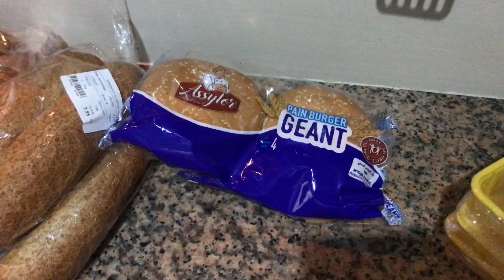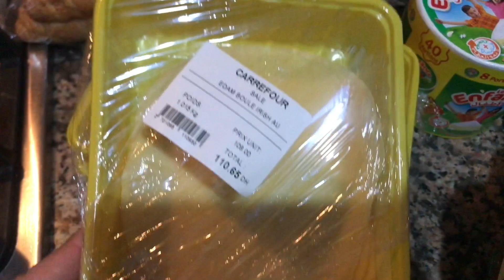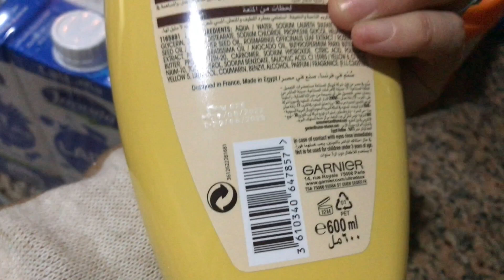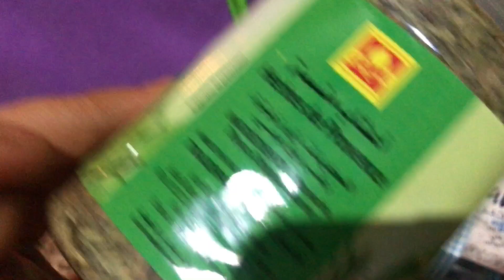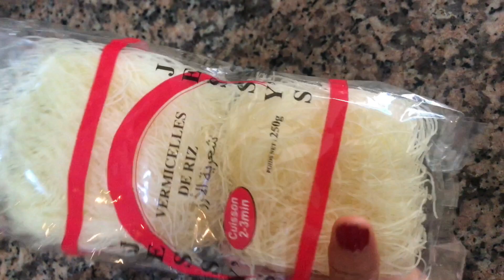خريجة في الغابة جو رائعة ❤️مع بعض مشتريات وطريقة دجاج مشوي بصلصة لذيذة